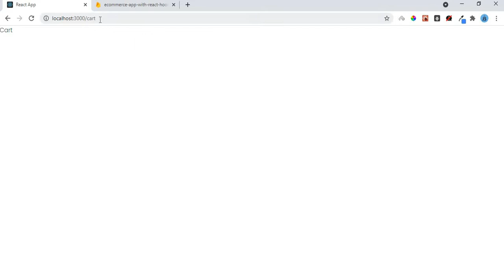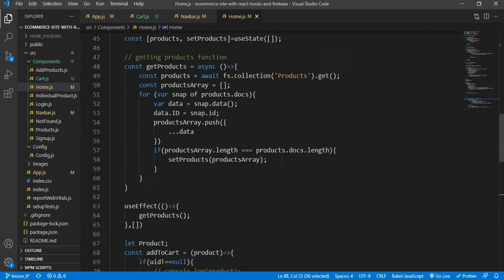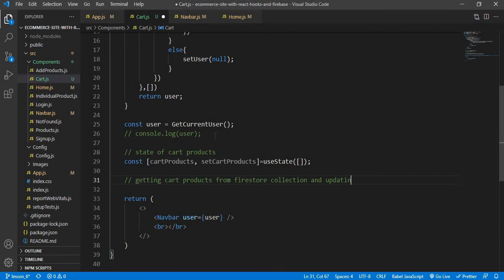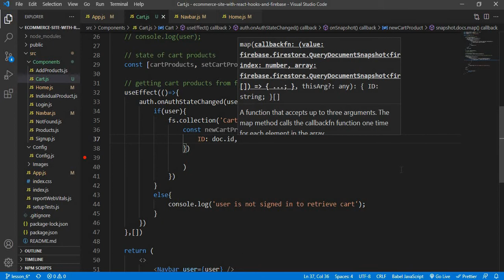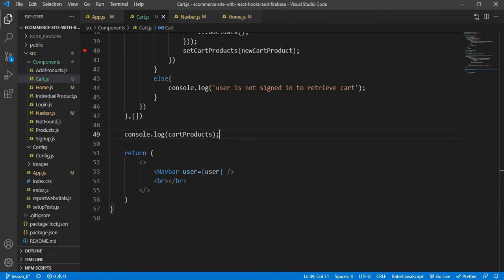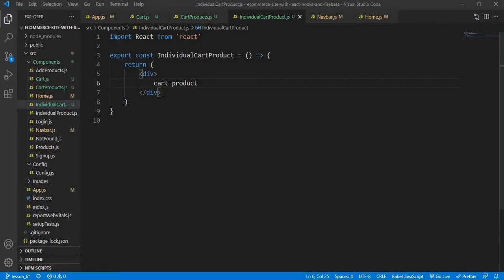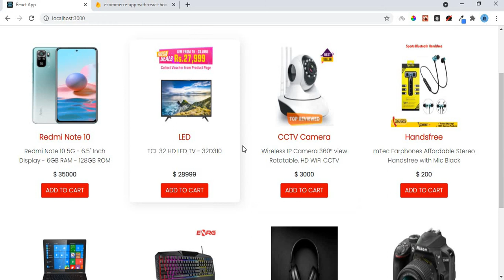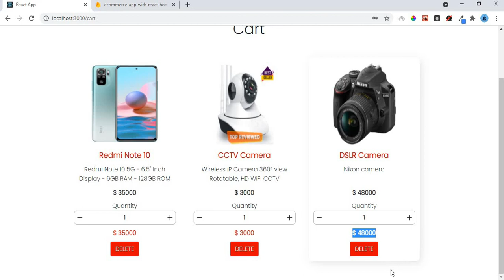Ecommerce App With React Hooks & Firebase #7 Retrieve And Display Cart Products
Hello guys! In this video I have retrieved user cart collection and displayed cart products on user cart page.

Since we have separate cart collection for every user due to our user uid being unique so all users have their own cart collection and on the basis of that our code only retrieve cart collection for the specific user by getting the uid of current logged in user so our users can only see their own cart products on their cart page.

At 07:26 we don't need to add ID as an additional property because ...doc.data() already has ID property but if you add it regardless, it will NOT create any problem for you.

(Switch to lesson_7 branch for this video code)